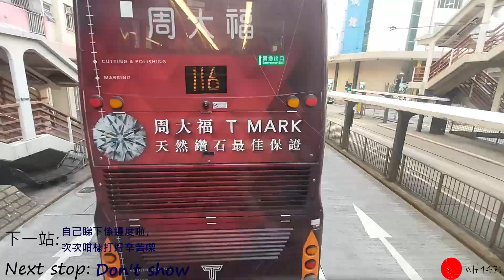[縮時行車影片]KMB KJ4779@106小西灣(藍灣半島)往黃大仙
拍攝路線:106
拍攝用車:KJ4779
拍攝工具:Samsung Galaxy A70
拍攝倍速:x10.5
拍攝時間:1612
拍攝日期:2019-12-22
音樂:1.That_Part2.[BONUS] Cathay Pacific Boarding Music  國泰航空
拍攝者:WH1471
字軌:———